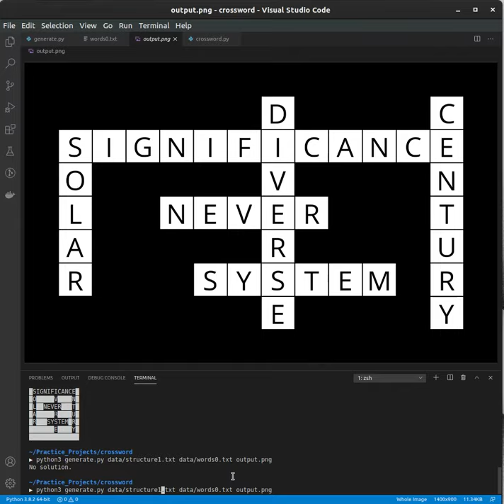crossword solver for cs50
AI project to solve crossword as part of cs50.

00:00 structure0, words0
00:04 structure0, words1
00:09 structure1, words1
00:15 structure2, words2